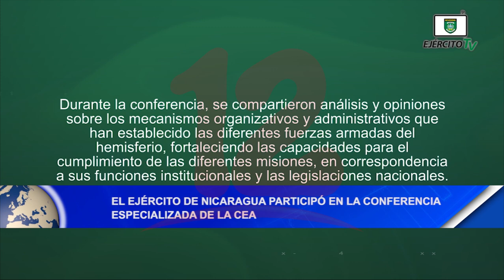Noticias12Nicaragua El ejército de Nicaragua participó en la conferencia especializada de la CEA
El ejército de Nicaragua participó en la conferencia especializada de la CEA